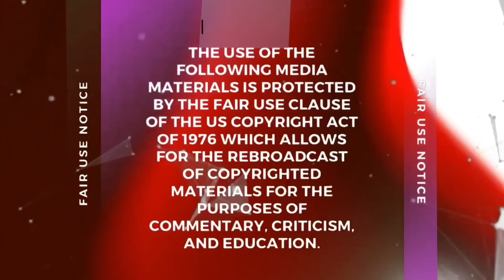Amanda Seales - Jeannie Mai + Adrienne Bailon “Get Real” on The Real Finale Leaving Amanda Out LIVE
Amanda Seales Jeannie Mai & Adrienne Bailon On Finale Leaving Amanda Out of the finale episode featuring all the pasts hosts except Amanda! Ouch!